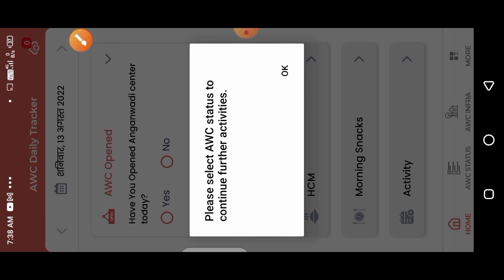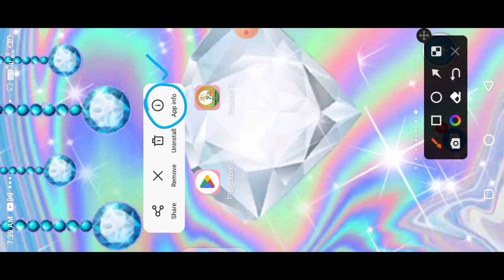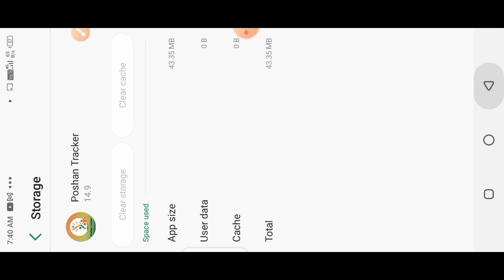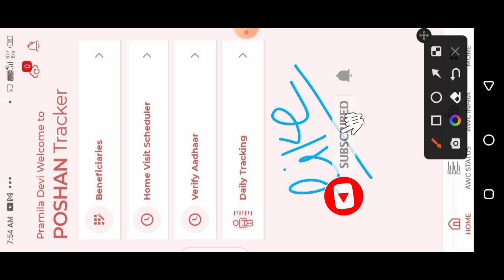पोषण ट्रैकर में VHSND,CBE! Event वाले चारों मॉड्यूल वापस कैसे लाएं! आइए जानते हैं!poshantracker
पोषण ट्रैकर में VHSND,CBE! Event वाले चारों मॉड्यूल वापस कैसे लाएं! आइए जानते हैं!@dktechnicalgya3630

लाइक कीजिए 👍
कमेंट कीजिए...